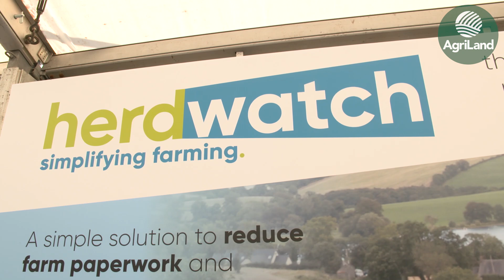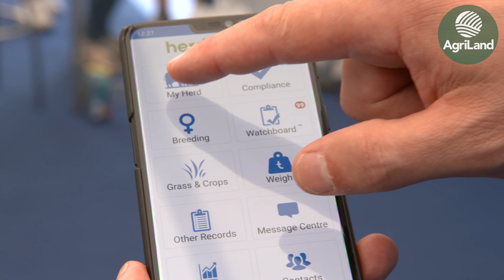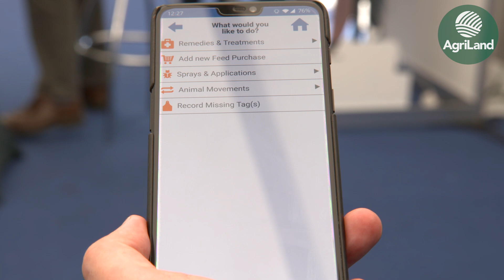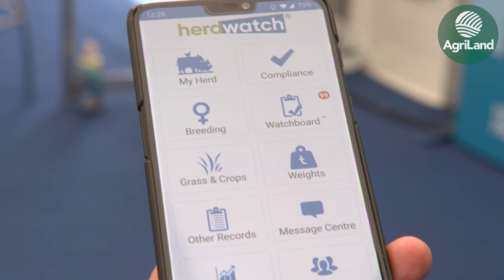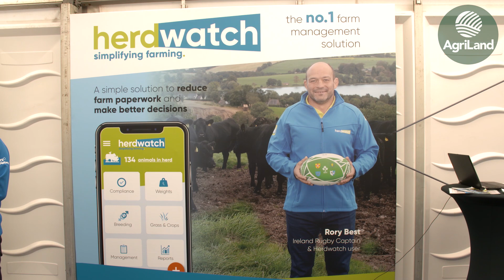AgriLand's Niall Claffey speaks to Fabien Payaud of Herdwatch...at 'Ploughing 2019'